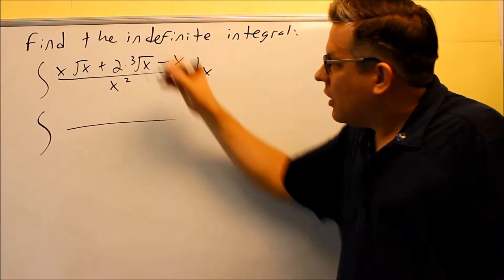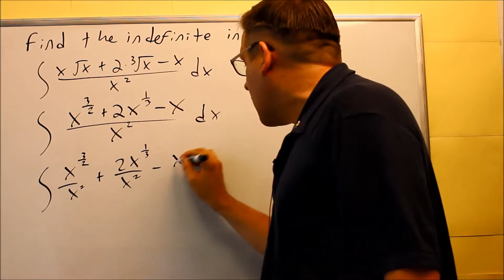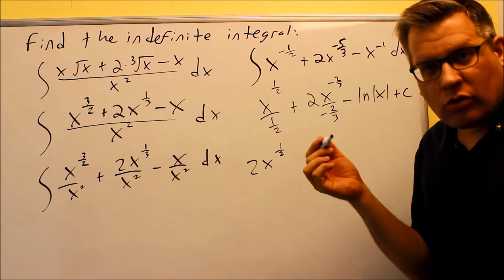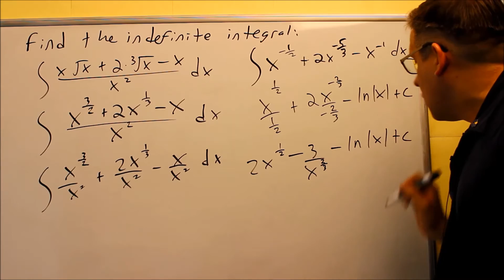Finding the indefinite integral: division with exponents